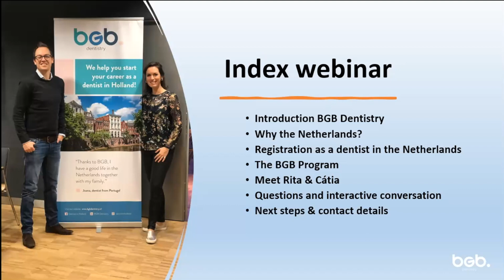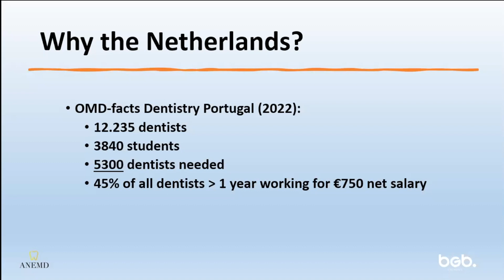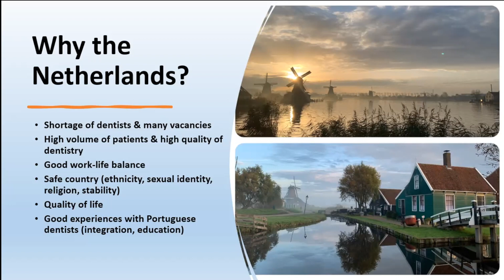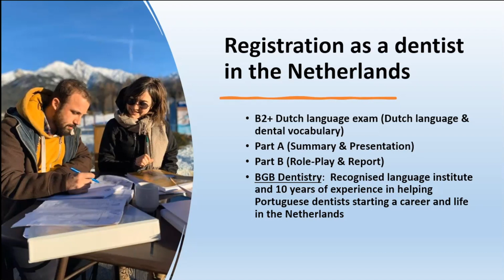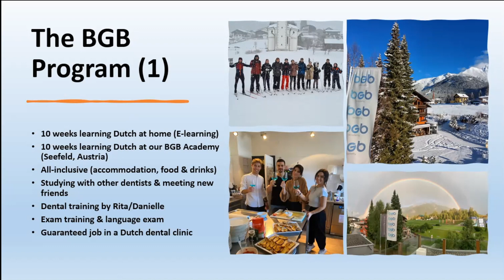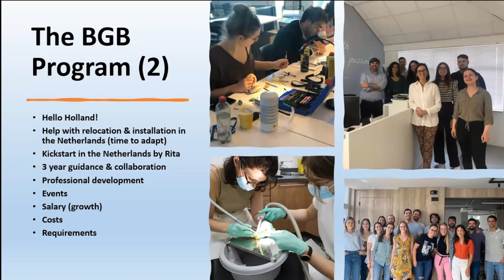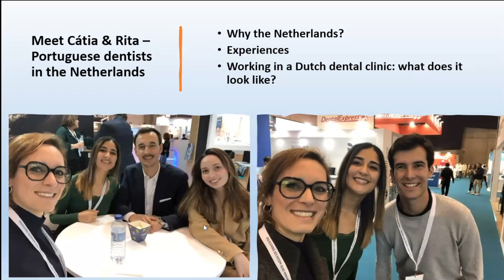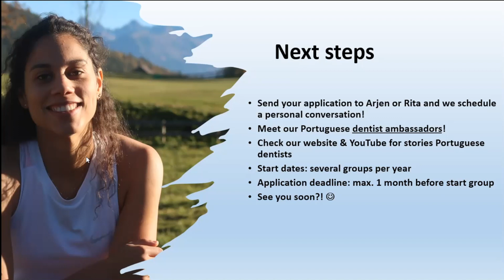BGB Webinar in collaboration with ANEMD: working as Portuguese dentist in the Netherlands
This webinar is organized in collaboration with ANEMD, the national association of Dental Students in Portugal. In this webinar, our recruiter Arjen and dentist advisor Rita, who is a former dentist from Portugal, talk about what it's like to work as a dentist in the Netherlands and how the BGB program looks like.

Are you a Portuguese dentist and are you interested in starting a career in the Netherlands?

Are you interested in hearing more about the personal experiences from one of our Portuguese dentists that has followed our program?

0:00 - Intro
2:20 - Index
4:44 - Who are we?
7:30 - Why the Netherlands?
17:48 - Registration as a dentist in the Netherlands
22:09 - The BGB program (1)
30:56 - The BGB program (2)
40:30 - Meet Rita & Cátia - Portuguese dentists in the Netherlands
58:30 - Next steps
59:00 - Questions
01:44:00 - Contact information